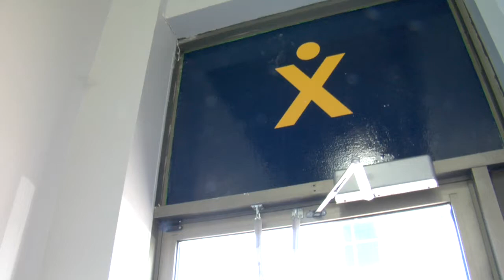The Human Springboard